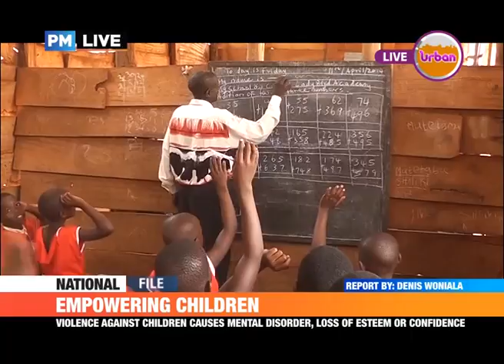PMLive: Violence against children, due to stigma, many children don't speak up when abused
Violence against children has continued to manifest in recent years